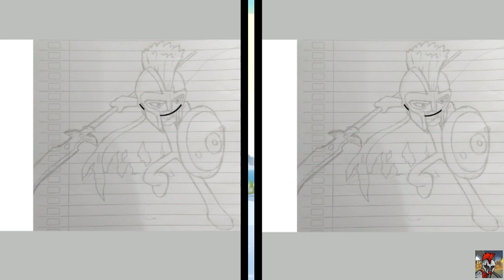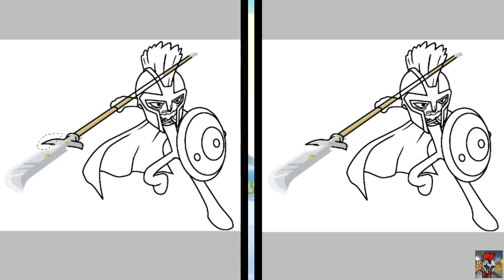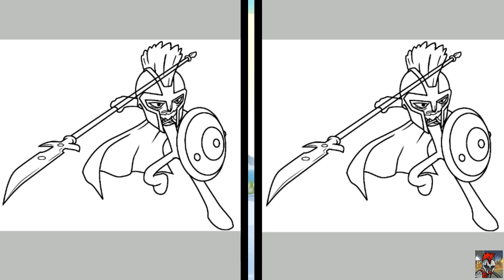Spearos speedpaint [ibispaint x] Stickwar3